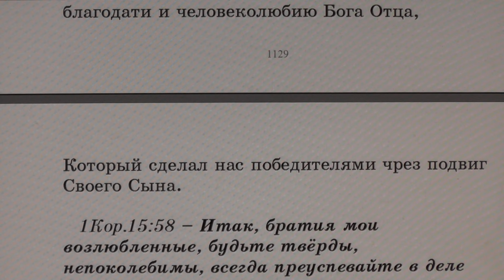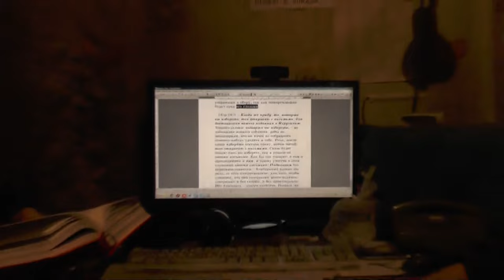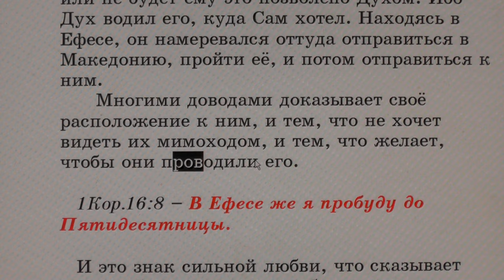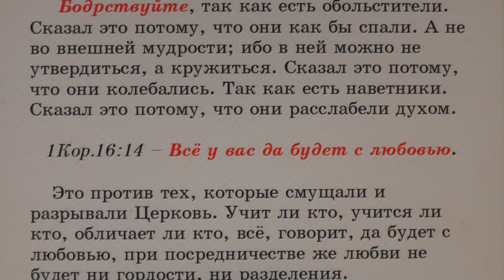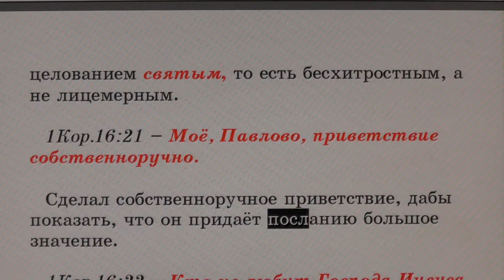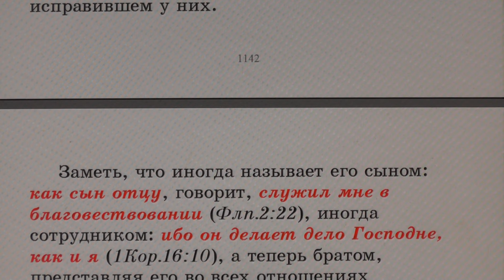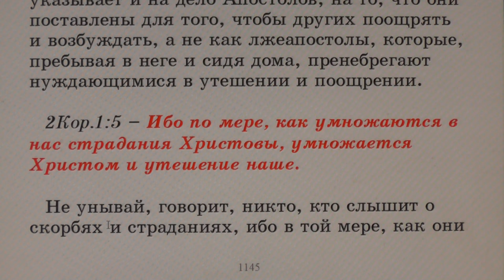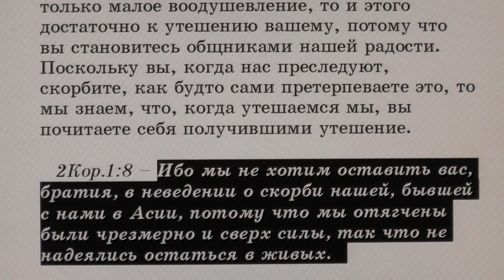№47. 1Кор. 15:57. С толкованием блаженного Феофилакта и комментариями